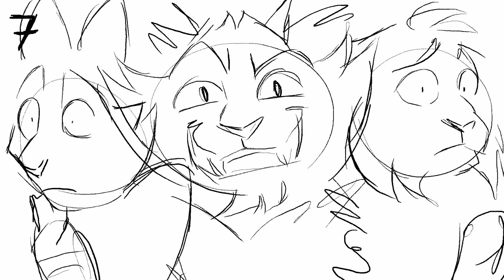The Whole "Being Dead" Thing - animatic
Audio: The Whole "Being Dead" Thing, Pt. 2 -  Beetlejuice Original Broadway Cast Recording Ensemble

Orinal story belongs to Erin Hunter.